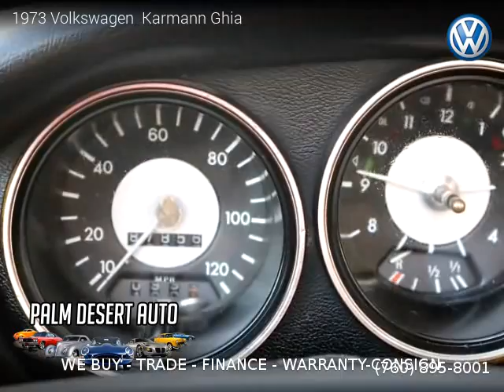1973 Volkswagen Karmann Ghia - Palm Desert Auto Sales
1973 Volkswagen  Karmann Ghia
$ 13,990

2 owners, Clean title, No Warranty, 87,851 miles, Manual, Yellow exterior, Tan interior, Convertible, RWD: Rear Wheel Drive, 2 doors, 4 cylinders, Gasoline.